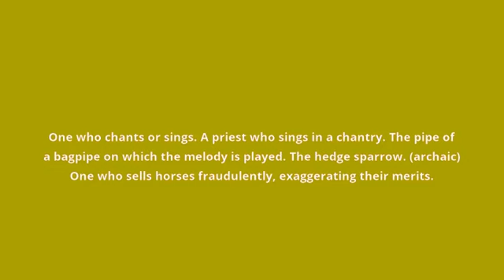what is the meaning of chanter